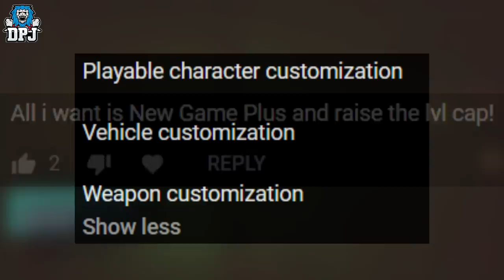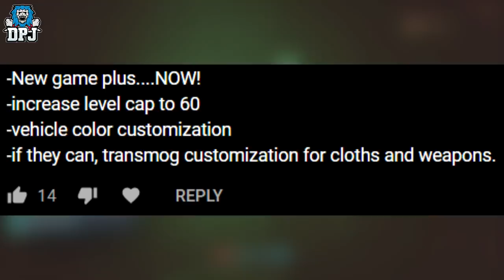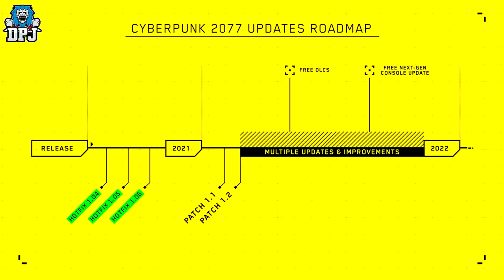Cyberpunk 2077 Patch 1.2 - What To Expect From The Next Major Update (1.2 Patch Prediction)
Today we talk about the 1.2 patch for Cyberpunk 2077 and what youy should expect from this inbound patch.